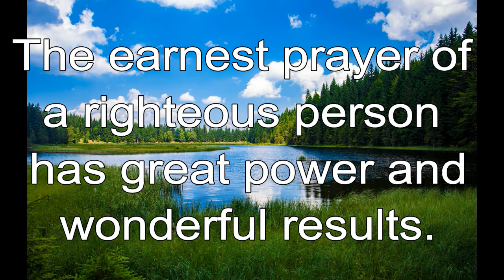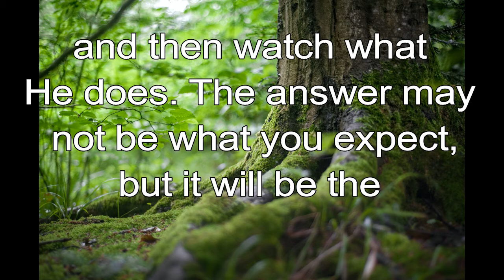365 CHRISTIAN MEDITATION 💙 BIBLE DEVOTION | NOV 28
Christian Meditation 💙 James 5:16 NLT
The earnest prayer of a righteous person has great power and wonderful results.